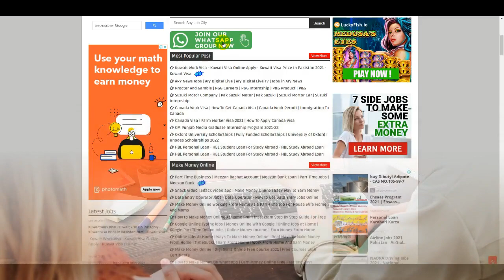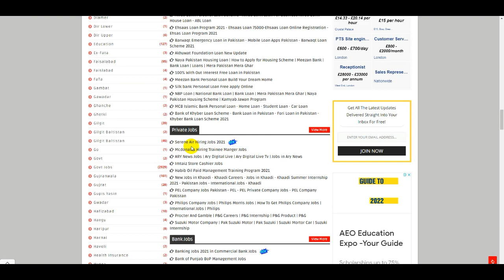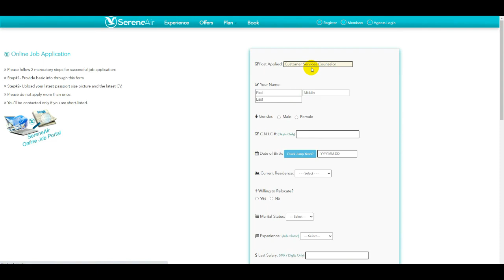Serene Airline Jobs 2021 - Serene Airline Company jobs - Airport Jobs - Cabin Crew Jobs in Airline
50000 Kuwait Visa For Pakistani - Kuwait Work Visa - How to Kuwait OEC Visa Online Apply - OEC Jobs

30000 Romania Jobs Online Apply - How to Get Romania Work Permit From Pakistan - Romania Govt Visa

UK Visit Visa - UK Work Visa 2021 - UK Seasonal Work Visa - UK Study Visa - UK Immigration - UK Visa

10 Continents Visa for Pakistani - How To Online Apply Europe Visa - Visa Free Continent - UAE Visa

Kuwait to Start Work Visas for Pakistani - Kuwait Visa Opened - How To Kuwait OEC Visa Online Apply

35000 Visa for Pakistani - OEC Jobs - Kuwait Visa - UAE Visa - Japan Visa - Saudi Arabia Visa - Visa

Work in Japan - Japan Govt visa for Pakistan - Japan Work Permit - Jobs in Japan - OEC Japan Visa

Saudi Arabia Visa for Pakistan - Jobs in Saudi Arabia - Saudi Arabia Work Permit - Govt SA Visa -OEC

Romania Visa For Pakistani - Romania Work Permit - Romania Free Visa Apply - How To Get Romania Visa

Qatar Visa - Qatar Visa on Arrival for Pakistani 2021 - Qatar Visa Pakistan - Qatar Visa On Arrival

Malta Visa For Pakistani - Malta Work Permit - Free Work Visa Malta - How To Online Apply Malta Visa

Japan Visa for Pakistan 2021 - Japan Work Visa -Japan Visa - Work in Japan - Japan Work Permit - OEC

Kuwait Visa For Pakistani - How To Online Apply Kuwait Visa - Jobs in Kuwait  - Kuwait Visa Update

Spain Visa New Update - Spain Visa For Pakistan - Jobs In Spain - Spain Work Visa - Europe Visa -OEC

Free Work Permit Romania | How to Get Romania Work Visa | CV Romania | Romania Visa for Pakistani

Romania Work Permit | How To Get Romania Visa | Romania Visa For Pakistani | Romania Free Visa Apply

England Visa for Pakistani | UK Seasonal Work Visa | UK Work Permit Visa 2021 | UK Farm Work Visa

Italy Visa For Pakistani 2021 | How to Get Italy Visa | Jobs in Italy | Italy Work Permit | Italy

How to Get Australia Work Visa | Australia Visa for Pakistani 2021 | Australia Work Permit Visa |AUS

Canada Work Permit | How to Get Canada Work Visa | Canada Visa Updates 2021 | Canada Visa Pakistani